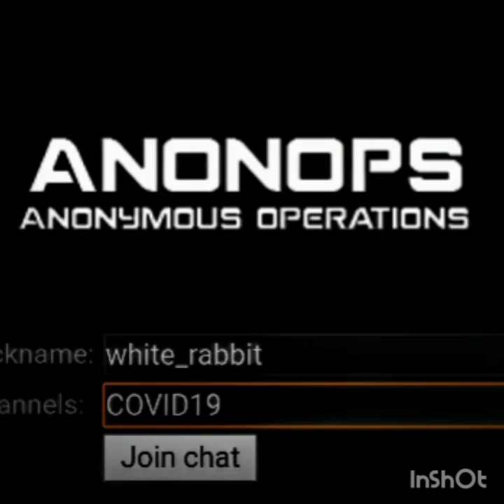WHITE.RABBIT_#fSABU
RETURN OF THE LULZSEC